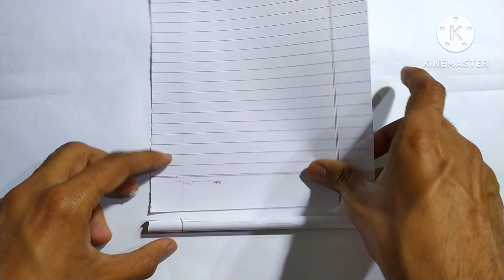Notebook Paper Gun | How To Make Mini Gun | Amazing Think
how to make mini gun with notebook paper
making very very easy